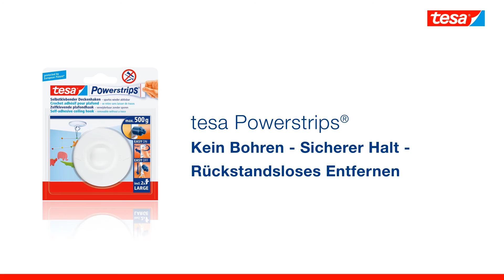Deckenhaken Tesa 58029 Powerstrips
• Einfache und schnelle Deckenmontage ohne Werkzeug
• Strips extra stark und doppelseitig klebend
• Drehbarer Hakenkopf für eine präzise Ausrichtung
• Rückstandslos entfernbar und wiederverwendbar
• Anwendbar an nahezu allen Decken

Merkmale:
Ausführung: ohne Bohren, selbstklebend
Farbe: weiß
weitere Produktinformationen:
Maße: 6 cm (Ø)
Belastbarkeit: max. 0,5 kg (pro Strip)
Material: Kunststoff
Lieferung: inkl. 2 Powerstrips Large